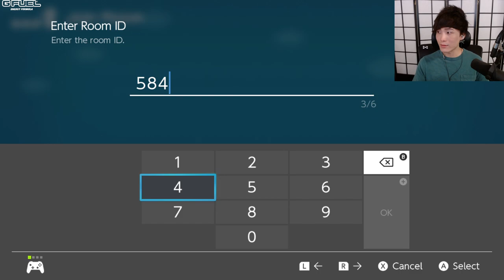"MoBa Gaming" Sykkuno" (Part.1) chillin kinda day Mario Party Superstar ^_^ 11|07|21